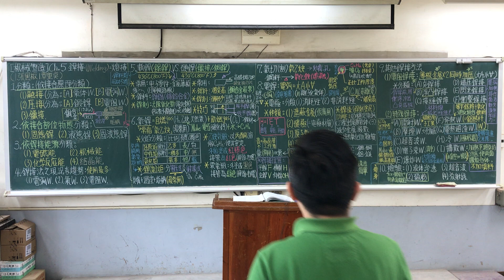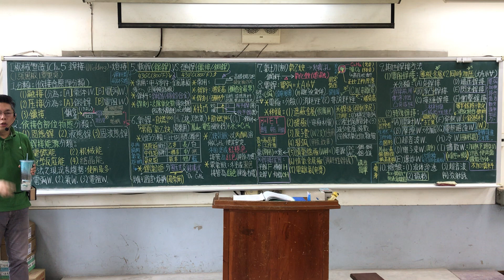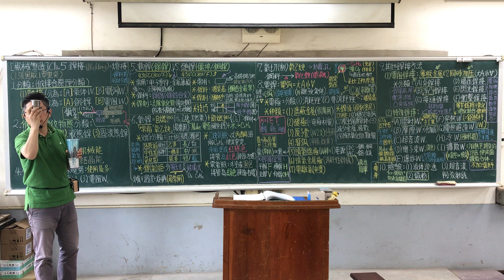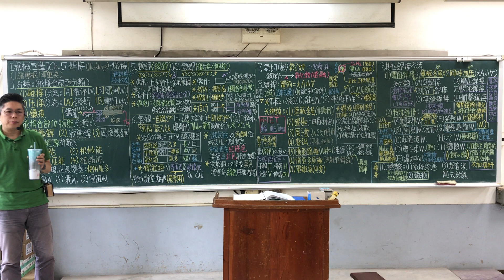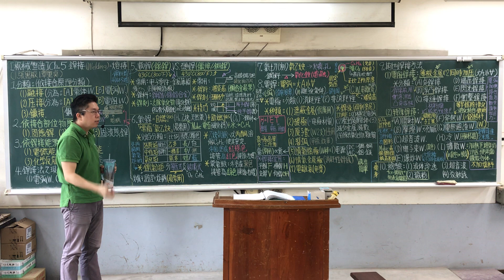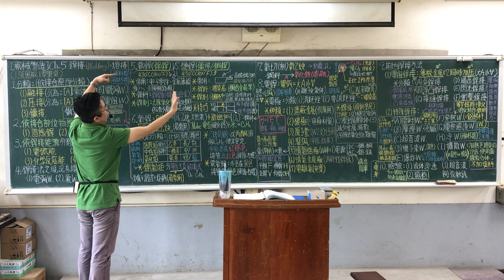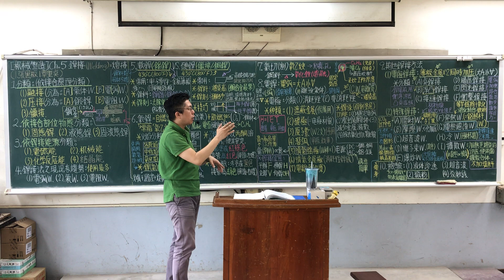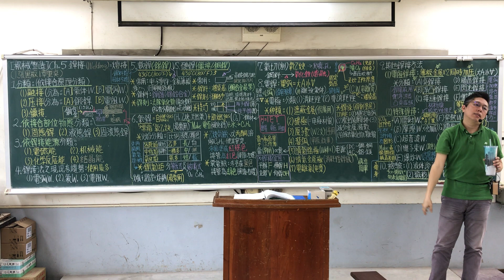CH.5｜👨‍🏫課堂版｜Part.1/2｜銲接｜機械製造｜第5章｜1張黑板1章重點｜Mechanical Manufacture｜@ClarkHuang老師